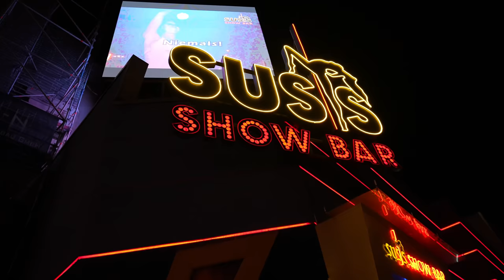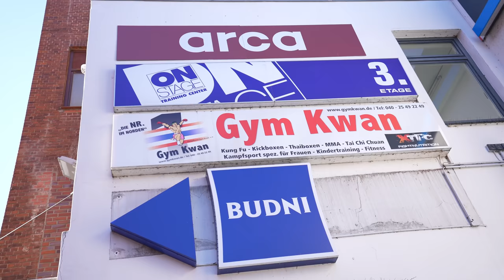Sparring mit Arda Saatci geht schief.. RINGLIFE